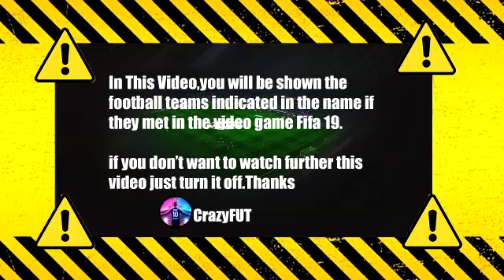Sevilla vs Espanyol FIFA 2019